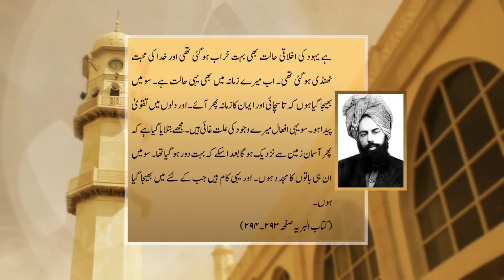میں اس لئے بھیجا گیا ہوں تا ایمانوں کو قوی کروں